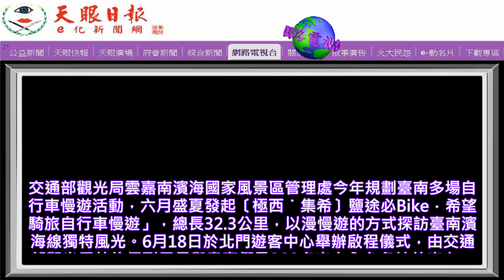〔極西．集希〕鹽途必Bike自行車慢遊濱海登場